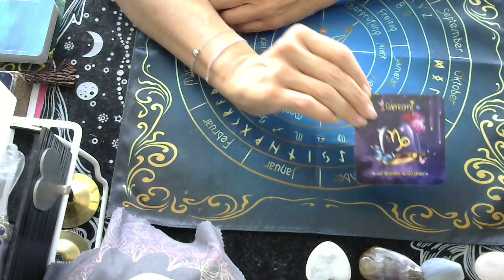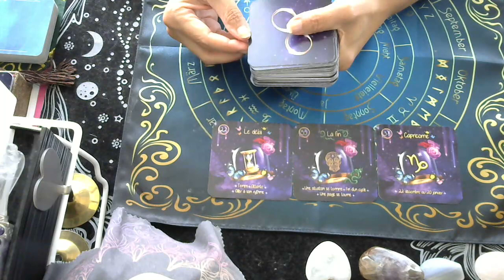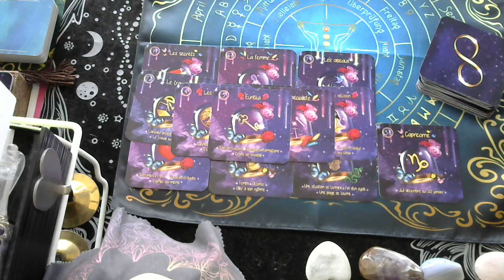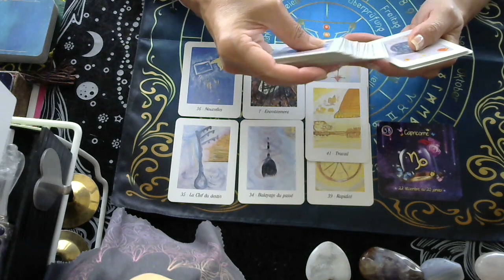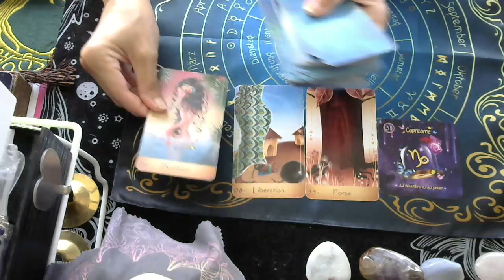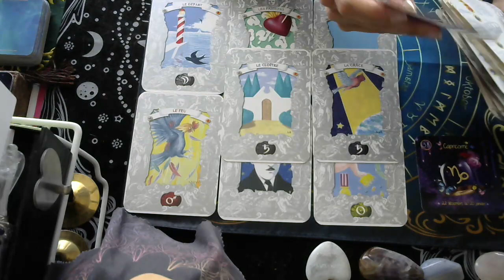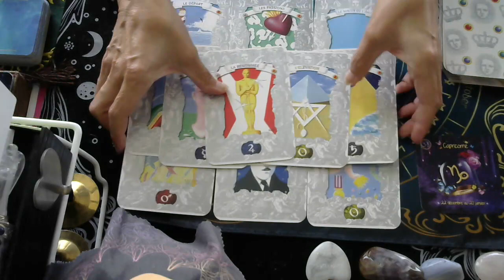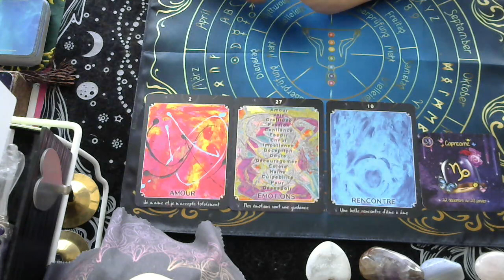CAPRICORNE AOÛT 2020 / GÉNÉRAL : RENAISSANCE + ÉMOTIONS + BONHEUR